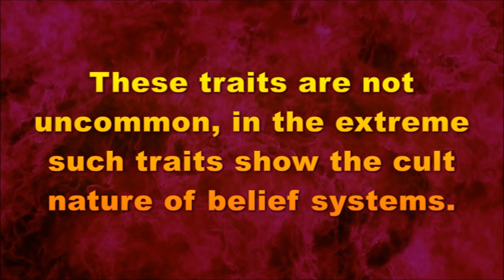10 Warning Signs Of Brainwashing Group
10 Warning Signs Of Brainwashing Group